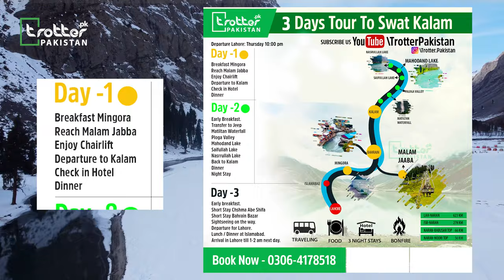14 Snowfall Places in Swat Kalam | How to Plan 3 Days Tour To Swat Kalam Malam Jabba - Tourism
14 Snowfall Places in Swat Kalam |  How to Plan  3 Day Tour To Swat Kalam Malam Jabba - Tourism in Pakistan

Tourism in Mingora
Tourism in Fiza Ghat
Tourism in Malam Jabba
Tourism in Madyan
Tourism in Bahrain
Tourism in Kalam
Tourism in Ushu Forest
Tourism in Matiltan Waterfall
Tourism in Mahodand Lake
Tourism in Saifullah Lake
Tourism in Nasrullah Lake
Tourism in Swat River
Tourism in Utror Valley
Tourism in Desan Meadows
Tourism in Blue water SwAT
Tourism in Ghabral Valley
Tourism in Badgoi Pass
travel vlog